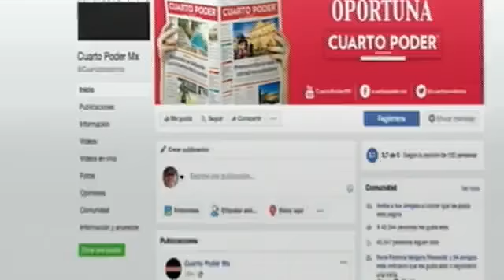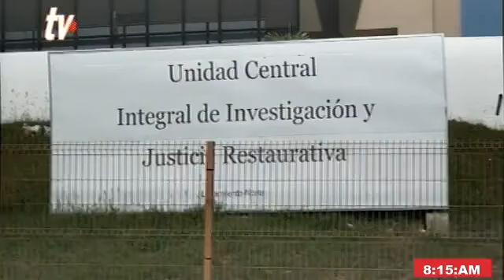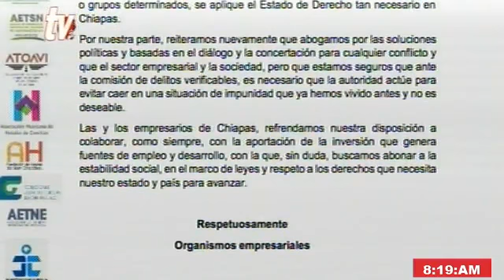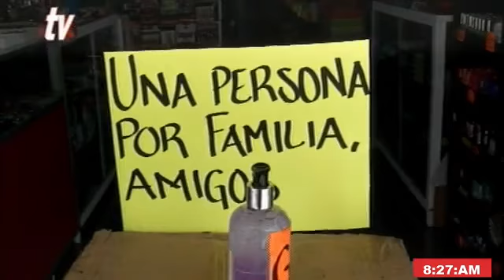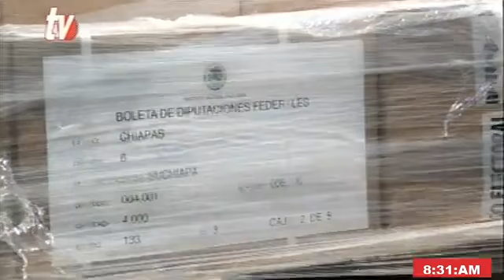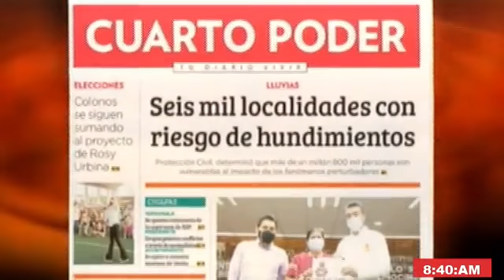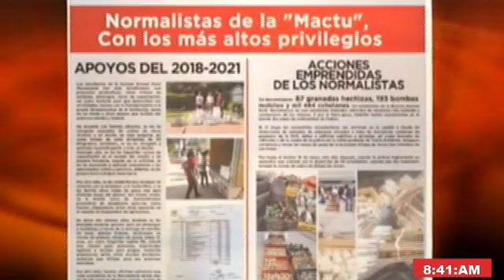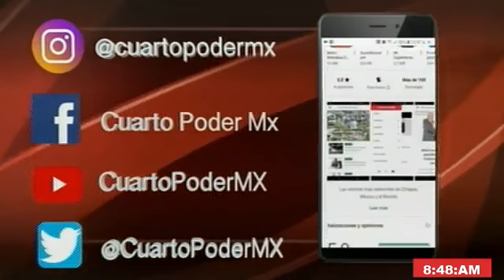Noticiero 26 05 2021